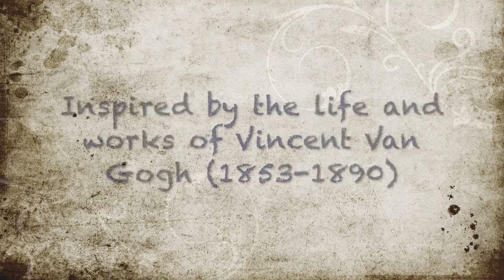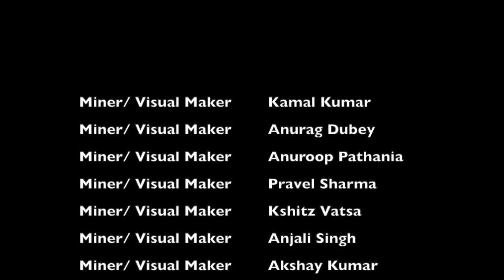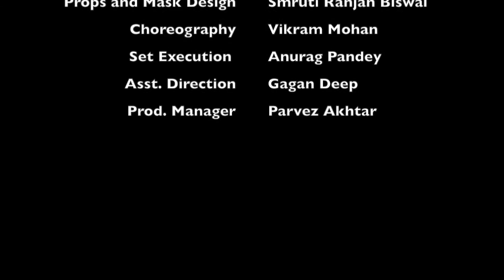Tumhara Vincent (Indian Production in Hindi)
A play based on Visual Theory, inspired by the life and works of Great master- Vincent Van Gogh.
Text, Scenography and Direction: Satyabrata Rout